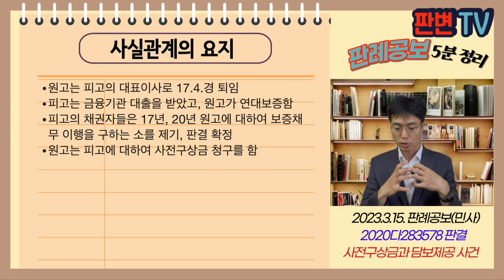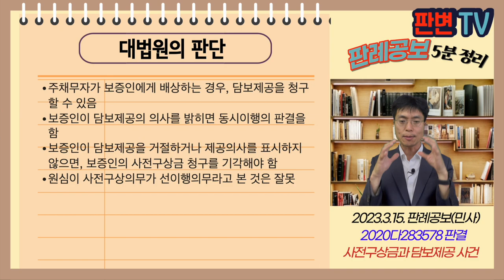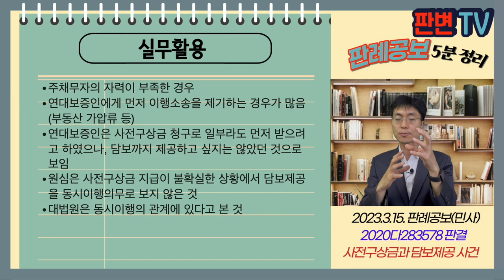사전구상금과 담보제공 사건 [23.3.15.자 판례공보(민사)]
사전구상금과 담보제공 사건
별 2개

2023.2.2. 선고 2020다283578 판결
구상금

원고 보증인
피고 주채무자 회사(상고인)

파기환송

원고는 피고의 대표이사로 17.4.경 퇴임
피고는 금융기관 대출을 받았고, 원고가 연대보증함
피고의 채권자들은 17년, 20년 원고에 대하여 보증채무 이행을 구하는 소를 제기, 판결 확정
원고는 피고에 대하여 사전구상금 청구를 함

사전구상권 행사시 주채무자는 담보의 제공을 구할 수 있고, 담보제공시까지 사전구상의무 이행을 거절할 수 있음
수탁보증인이 사전구상금을 소로 구한 경우, 주채무자의 담보제공 요구에 응하지 않더라도 소를 인용해야 하는지

주채무자가 보증인에게 배상하는 경우, 담보제공을 청구할 수 있음
보증인이 담보제공의 의사를 밝히면 동시이행의 판결을 함
보증인이 담보제공을 거절하거나 제공의사를 표시하지 않으면, 보증인의 사전구상금 청구를 기각해야 함
원심이 사전구상의무가 선이행의무라고 본 것은 잘못

실무활용
주채무자의 자력이 부족한 경우
연대보증인에게 먼저 이행소송을 제기하는 경우가 많음(부동산 가압류 등)
연대보증인은 사전구상금 청구로 일부라도 먼저 받으려고 하였으나, 담보까지 제공하고 싶지는 않았던 것으로 보임
원심은 사전구상금 지급이 불확실한 상황에서 담보제공을 동시이행의무로 보지 않은 것
대법원은 동시이행의 관계에 있다고 본 것